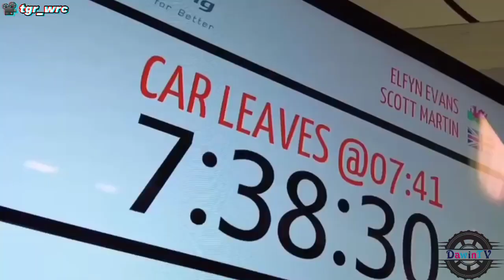Repco Rally New Zealand 2022 | Day 1